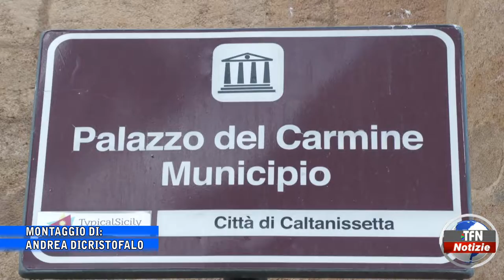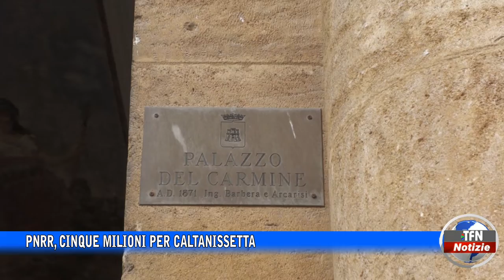Pnrr, cinque milioni per Caltanissetta